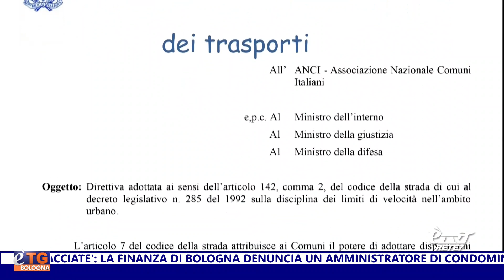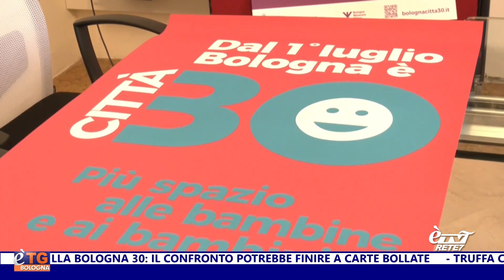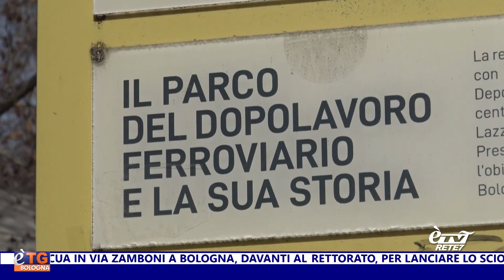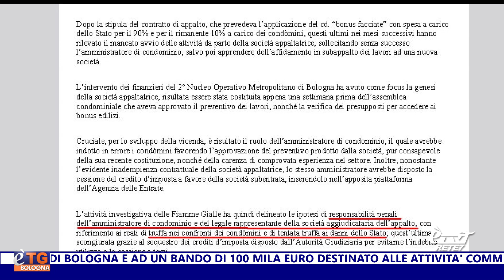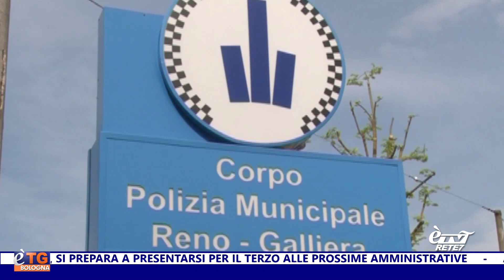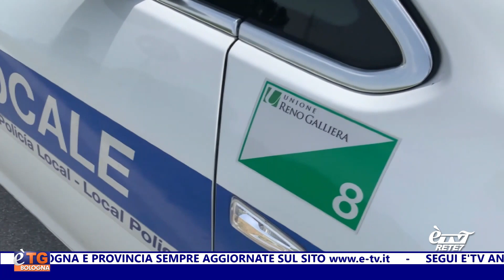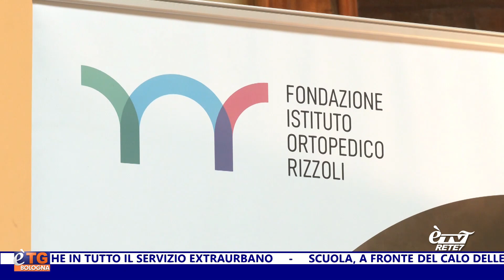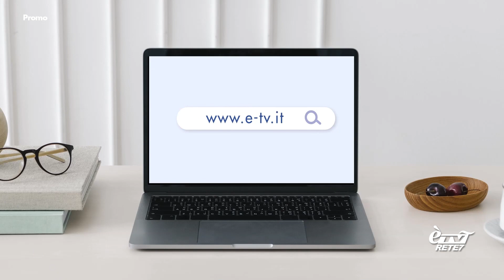E'TG Giorno 05/03/2024